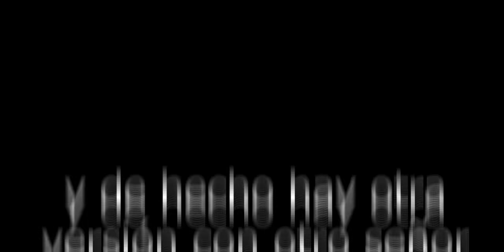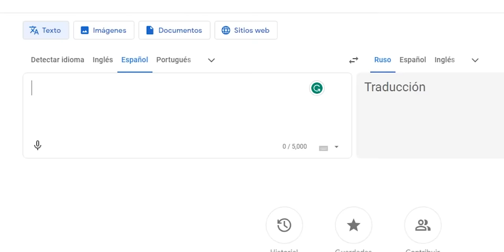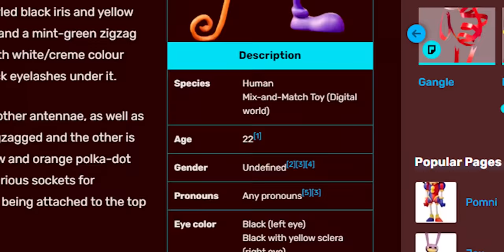10 Diferencias Entre Versiones e Idiomas en The Amazing Digital Circus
0:00 Introducción
0:23 La Intro
1:32 La voz de Bubble
1:58 Las Censuras de Groserías
2:58 Referencias alemanas
4:03 El Nombre de Ponmi
4:25 Una broma para Adultos
5:25 Zooble ¿Hombre o Mujer?
7:17 Ragatha es ¿annabel?
7:34 La ultima cena
7:51 ¿Una odisea en el espacio?